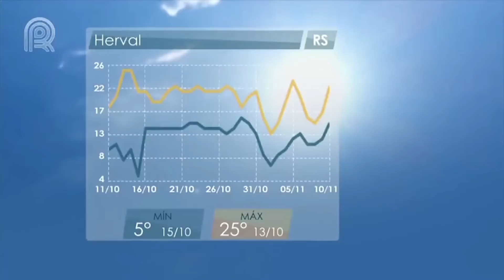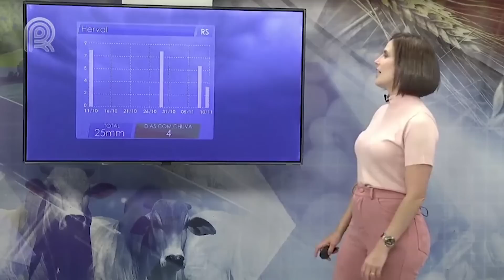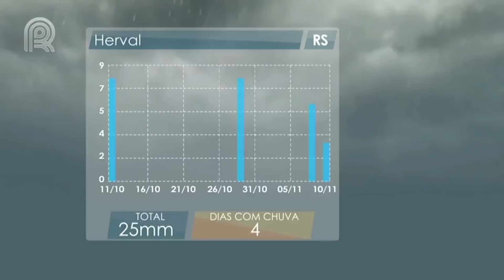Previsão do tempo I Falta de chuva já provoca déficit hídrico: confira a previsão | Canal Rural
No Centro-Sul do Brasil, porém, o padrão de umidade tem aumentado em associação com a elevação de temperatura.,